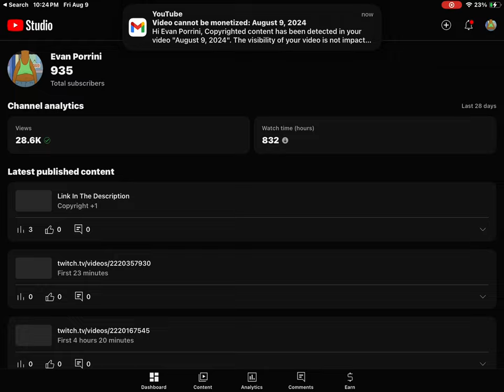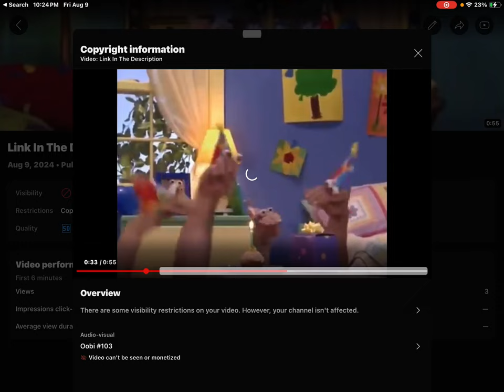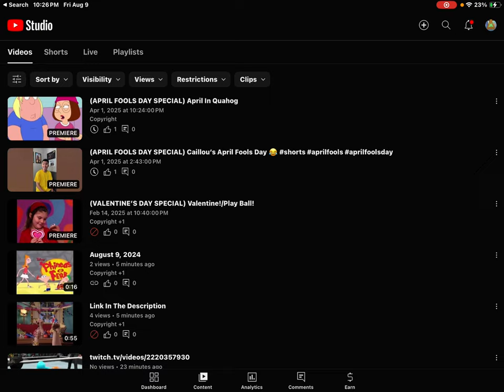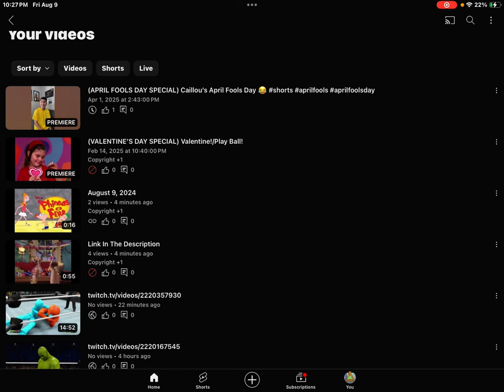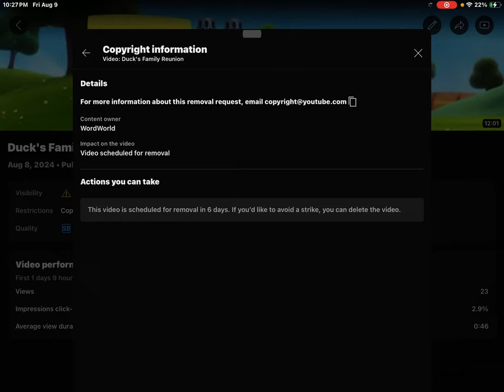2 COPYRIGHT CLAIMS!!!!!!!!!!!!!!!!!!!!!!!!!!!!!